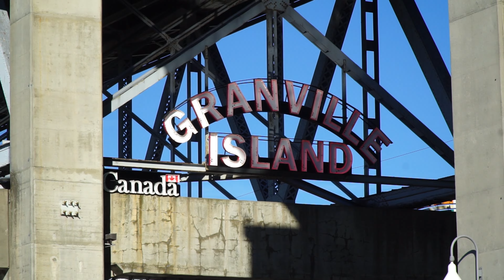Doesn't Get Better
Whistler/Vancouver trip 2024

Music creds:
Pumped Up Kicks: Foster The People
My Life: Billy Joel
Quiet On The Set: N.W.A